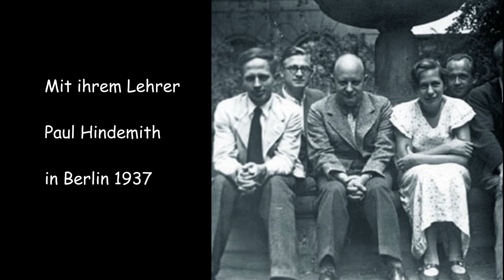2014 11 16 Kukuck Finale LHD